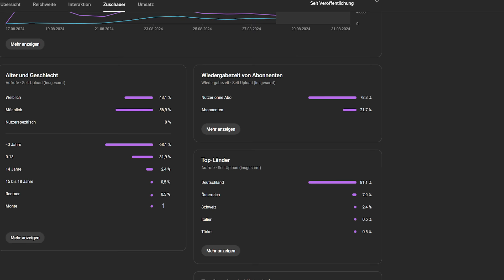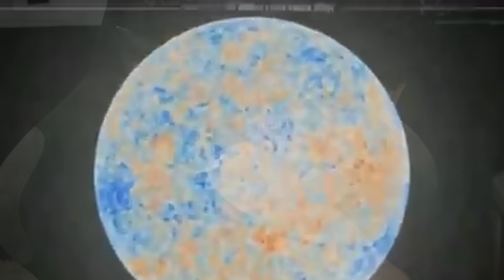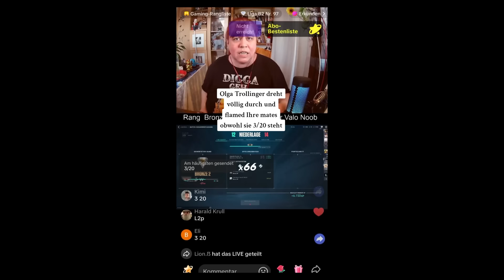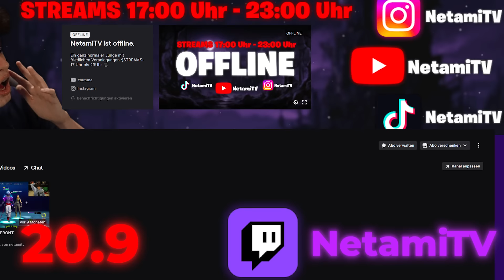52 Jährige TIKTOKERIN beleidigt jeden als TALAHON 🤬🤦‍♂️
52 Jährige TIKTOKERIN beleidigt jeden als TALAHON 🤬🤦‍♂️

Dieses Video ist rein mit Humor zu nehmen! Die Videos dienen ausschließlich zur Unterhaltung und bestehen sehr oft aus komplett zufällige ausgewählte Ideen, welche oft keinen Zusammenhang miteinander haben.

Bitte nur Spenden, wenn ihr es wollt und finanziell in der Lage seid!